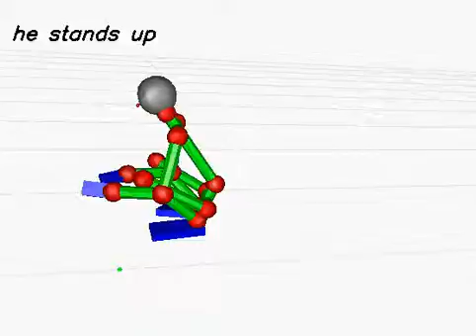20130614_32 (rank:0 4-gram)